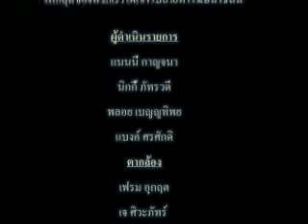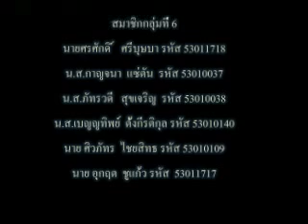Rbac:53304 Comarts - โฆษณาe-center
ทำขึ้นเพื่อเป็นผลงานส่งอาจารย์วิชาสื่อดิจิตอล

            จัดทำโดยกลุ่ม 6

1.นายศรศักดิ์ ศรีบุษบา    53011718

2.นายอุกฤต ชูแก้ว           53011717

3.นายศิวภัทร ไชยสิทธ์     53010109

4.นางสาวภัทรวดี สุขเจริญ   53010038

5.นางสาวกาญจนา แซ่ตัน    53010037

6.นางสาวเบญญทิพย์ ตั้งกีรติกุล  53010140

  คณะนิเทศศาสตร์

สาขาวิทยุกระจายเสียงและวิทยุโทรทัศน์ sec:53304

-ขอขอบคุณอาจารย์ผู้สอน อ.ไพฑูรย์ กานต์ธัญลักษณ์